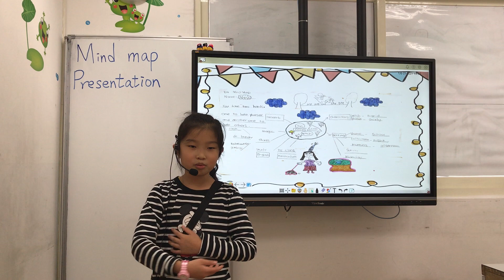E4-Mina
The Good Little Witch